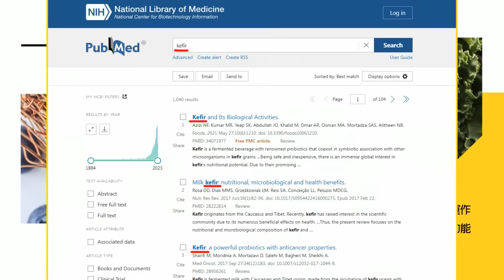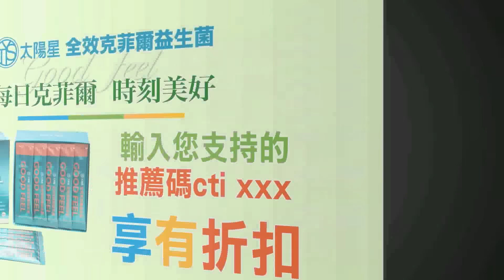【張雅婷辣晚報】美調查華為手機晶元 陸外交部轟:打壓不了中國發展 | 華為反擊 美剉咧等 中國怒了@中天新聞CtiNews精華版